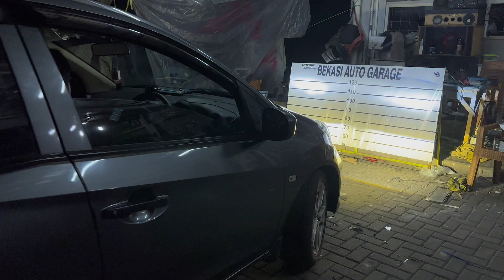HONDA MOBILIO PASANG BILED FOGLAMP 2.0 INCH COMPATIBLE FOGLAMP HONDA BENTUK OVAL